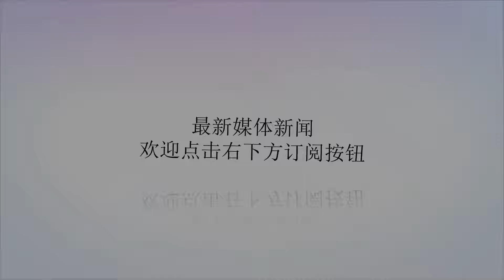一个男人值不值得交往，看三点就可以断定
谢谢！一般来说女人对待感情是很认真的，她一旦跟一个男人在一起，就会投入全部的热诚，会想着跟男人一起走进婚姻，一起度过一生。然而很多时候，男人的玩心却很大，在他没有想安定下来，或者他并不是特别喜欢一个女人的时候，很可能他谈恋爱，就只是因为寂寞想找个人作伴而已……一个男人值不值得自己交往，值不值得自己付出真心，看以下三个方面就可以断定。1、看他是想跟你恋爱，还是想跟你结婚。看一个男人对自己是不是真心的，就看他是想跟自己恋爱，还是想跟自己结婚。一个男人若是只想跟自己恋爱，而不谈婚姻，说明他并没有那么在乎自己，或许他只是喜欢自己，但是并没有那么爱自己，他只是把自己当做某段时间的一个伴侣，而不是要携手一生的那个人。男人对待婚姻其实也是很慎重的，假如他想结婚，他一定会理智的选择一个婚姻对象，也许他选的人并不是自己最爱的，但是他选的人一定是合适自己的，而且他会认真的把对方视为自己的终身伴侣。2、看他怎样对待兄弟，是否孝顺父母。要想看一个人最真实的一面，就要看他怎么和家人相处，看他如何与兄弟姐妹相处，看他如何对待自己的父母。一个男人如果能对兄弟有情有义，那他才有可能对朋友，对其他人有情义。一个人若是孝顺自己的父母，他才可能会在将来孝顺自己的父母。一个男人如果对自己的亲兄弟都无情无义，对自己的父母都淡漠自私，那他一定不是一个值得信赖的男人，他更不会成为一个称职合格的丈夫。3、看他对工作对生活的态度，是否积极上进。看一个男人是否值得自己托付终身，除了要看他的人品之外，要看他的能力，要看他对生活的态度，对工作的态度，是否积极上进。因为只有对生活乐观的男人，才会不会被困难打倒，只有对工作努力的男人，才会有更大的创造力，才能带给自己更轻松快乐的生活。一个男人在家庭中，占有一个重要的地位，对于一个家庭来说，无论是在精神方面，还是在经济方面，都是起到一个顶梁柱的作用，如果他不能被生活打倒，家族才会兴旺，如果他消沉不上进，那他就是妻儿的累赘，并不值得女人托付终身！